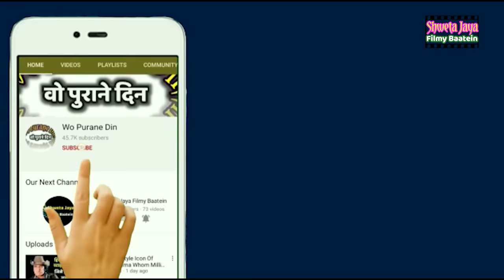Why This Great Singer Who Gave Competition To Lata ji Was Thrown Out Of Bollywood?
Tragic Life Of A Super Talented Singer | Shweta Jaya Filmy Baatein। How Did Both The Veteran Singers Of The Industry Destroy The Career Of This Super Singer !

Script & Voice Over- Shweta Jaya
Video Editing- Sahil Bhardwaj
Special Thanks to Mr. Dhiraj Kumar

Bebak Bollywood Channel Link- @bebakbollywood

"Drama Series Indian" Channel Link - @Dramaseries

Wo Purane Din Link- @wopuranedin

Bollywood By Vedika Link- @BollywoodByVedika

Quick Recipe With Shikha Channel Link- @quickrecipewithshikha

Shweta Jaya Travel Vlog Link-  @ShwetaJayaTravelVlog